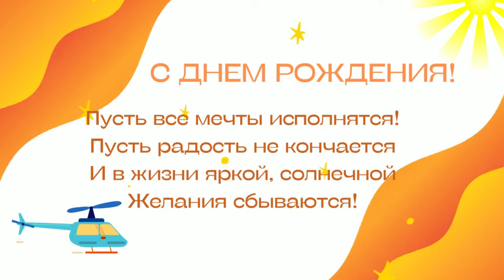Поздравление с днем рожденья в оранжевом цвете...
Слайд шоу: Фото и видео поздравление на любой праздник!
1 сентября, День рожденья, Юбилей, Друзья, Отдых и т.д.

Для заказа пишите нам!
Создаем поздравления удаленно!
Отправка по Миру, России!